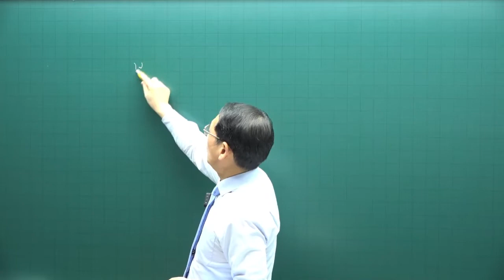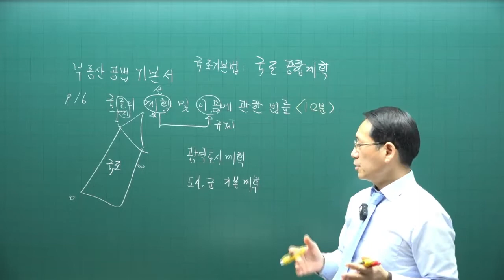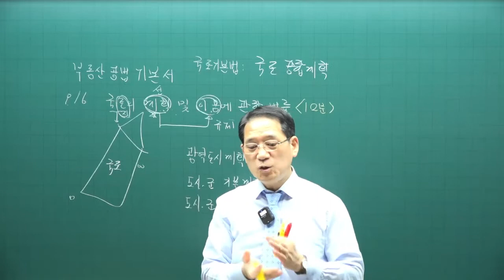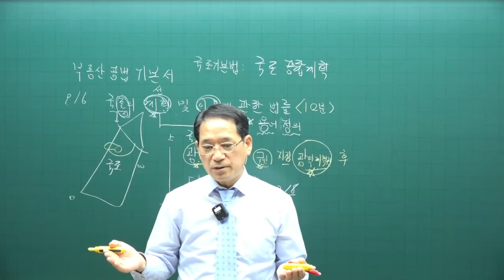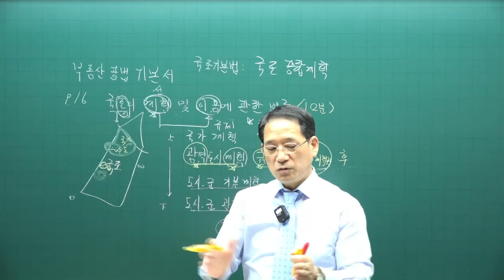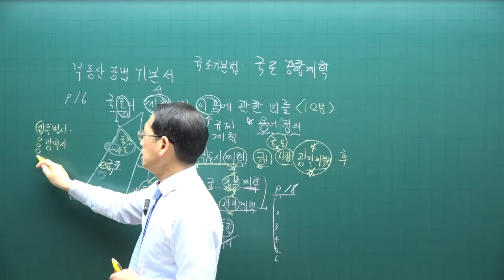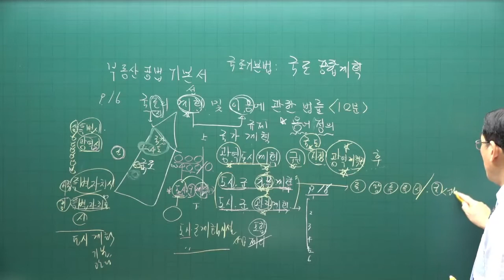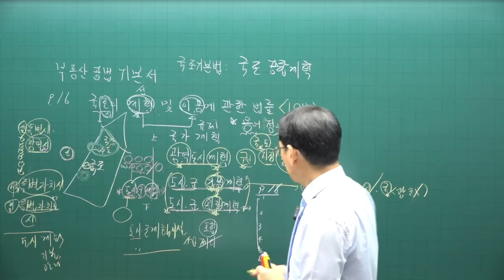[공전무 - 공인중개사 무료인강] 2023년 34회 공인중개사시험 부동산공법 기초이론 제7강 - 기초가 튼튼하면 공인중개사 합격해요.